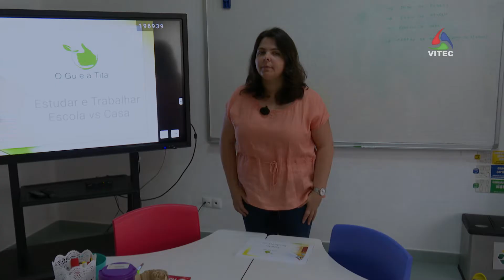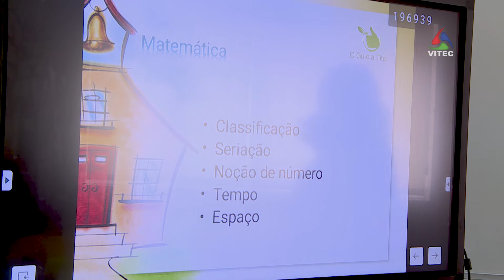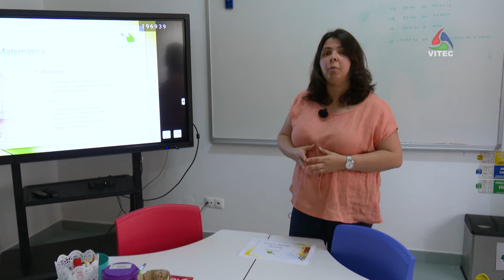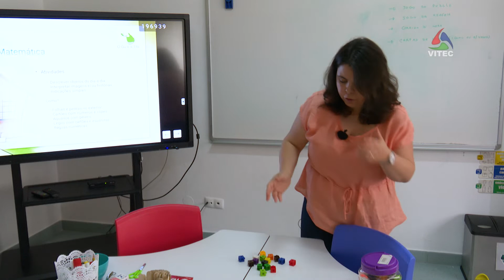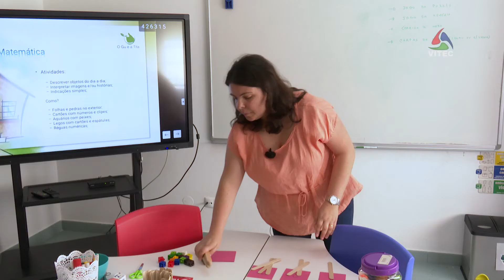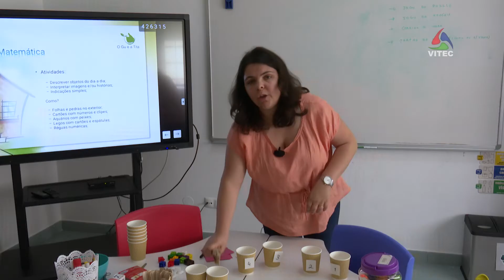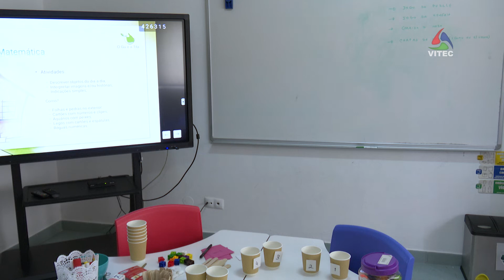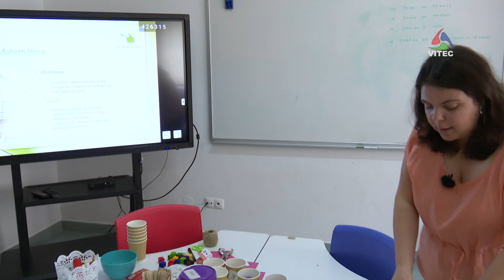Matemática em casa - Terceira Dimensão Júnior 11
A matemática acompanha-nos em toda a vida. Existem formas interessantes e divertidas de aprendê-la.

AzoresTV da VITEC - canal de TV regional com produções sobre os Açores, vídeos HD e diretos dos melhores eventos da região, também em MEO Kanal 124432 nacional e NOS 189 nos Açores.